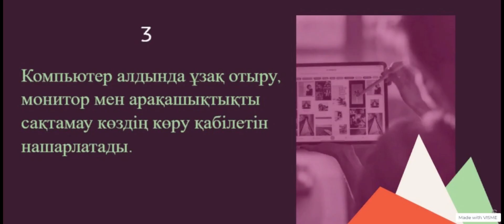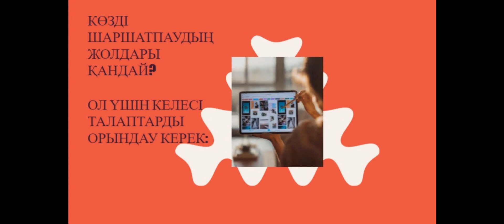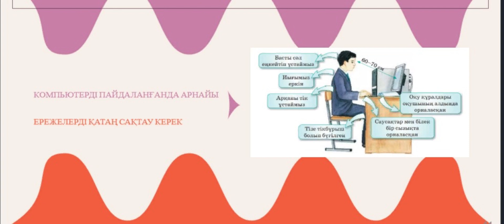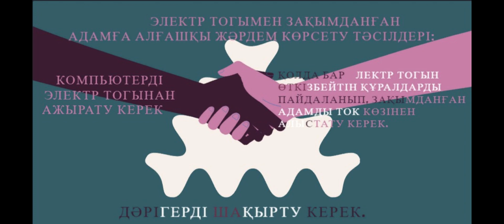Компьютерде жұмыс істеу кезінде өзіңе қалай зиян келтірмеуге болады? 5-сынып